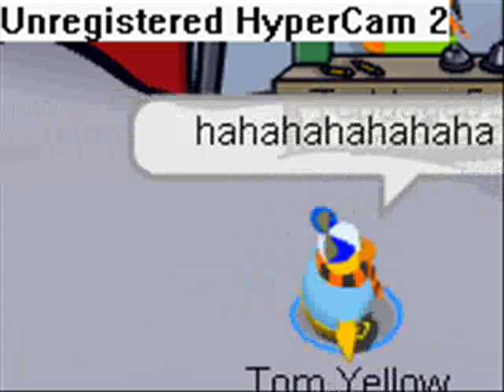Tom's Spooky Adventures - Episode 14 (Part 1)